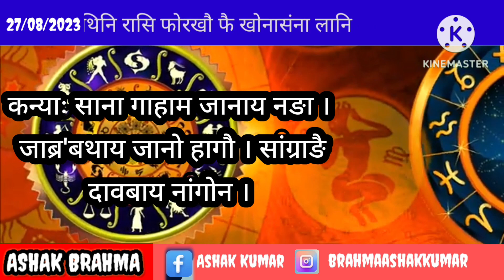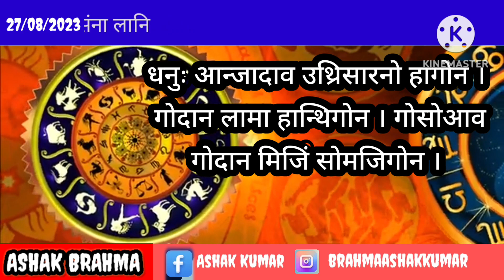दिनैनि सानसेनि फान्जामुथिनि रासि bodo rashifal 2023 today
Angni video banai aaoo gwrwnti pwr bw janw hagwo lwgw pwr bini takwi ang boini simbw nimaha binai tabai🙏🙏🙏

Hello everyone this is my another video hope you guys are will enjoy.

Ashak brahma
How to edit videos for youtube
blogging
vlogging tips
 delhi flood news live updates
 breaking news
 News live
Love story
Bodo language
new bodo viral
how to create YouTube channel
how to growth YouTube channel
how to make view for YouTube video
today rashifal in nepalirashifal today in nepaliaajako rashifalnepali rashifalaajako rashifal 2080
Bodo newsBodo radabBodo rashiBodo rashifalRashifalRashifal bodo todayVidiqaajako rashifal 2080 todayaajako rashifal nepalidainik rashifalrashifal aajako bodo rashifal
bodo rashi
rashifal bodo viral video
bodo news
bodoland radab
bodo info
boro news
btc news
btr news
bodo radab
bodo job
bodoland news
bodo latest news
btr khourang
bodoland khourang
Bodo job
Boro rashi
boro radab
btr radab
Bodo news today 2023
Bodo rashifal
Bodo rashifal today
Bodo info news
the hindu analysis
Nepali rashifal